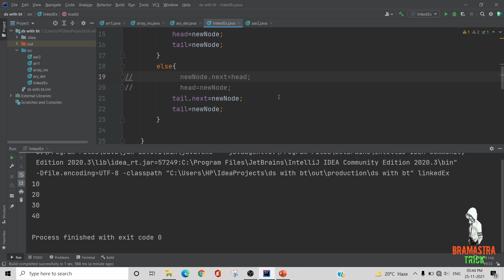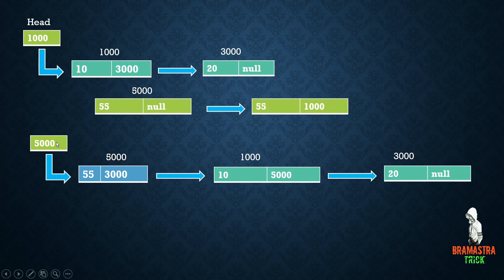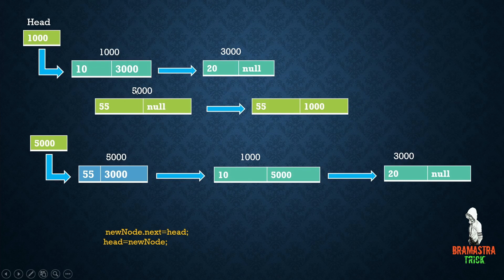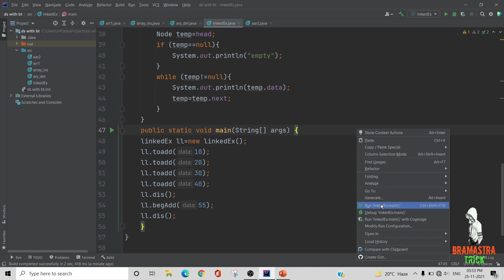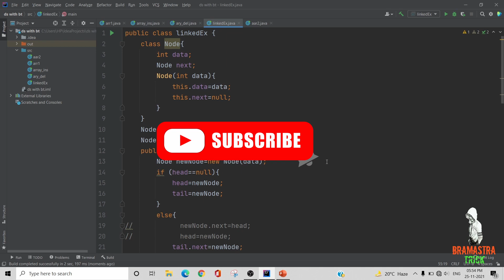linked list insertion at the begining in java | inserting a node at the beginning in a linked list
inserting a node at the beginning in a single linked list